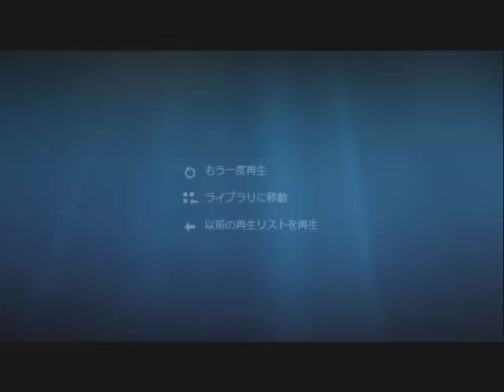2013冬 サイマーさん来日インタビュー (放送版)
第1部　良い食事について　第2部　これから地球に起こること 第３部　悟るにはどうしたらいいか?  インドの聖者サイマーさん来日直前SP 側近インタビュー [通訳] 礼子デューイさん [参考] [取材協力] サイマー Japan [第一部協力] Vegge 楽しむベジタリアン ライフ マガジン 奇数月の10日発売 [mc] 小泉義仁(テディ) [放送] NGO スピリチュアルTV ☆